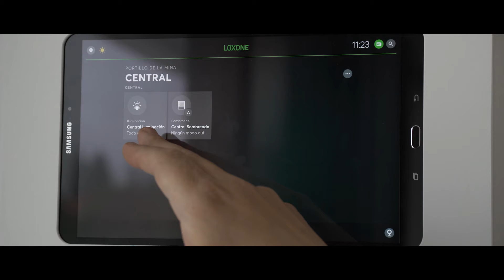Reportaje "Arquitectos Madrid 2.0".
Reportaje del despacho de arquitectura e interiorismo Arquitectos Madrid 2.0.